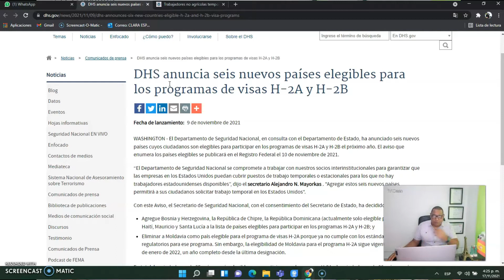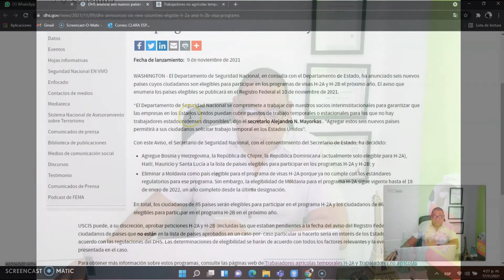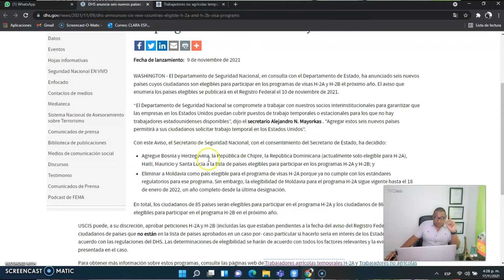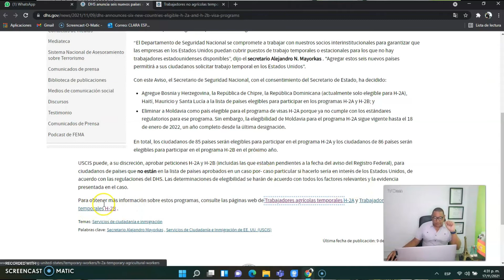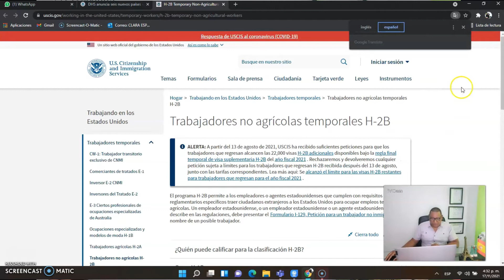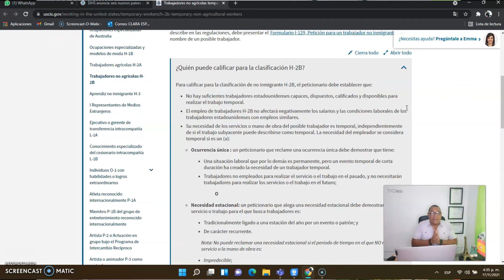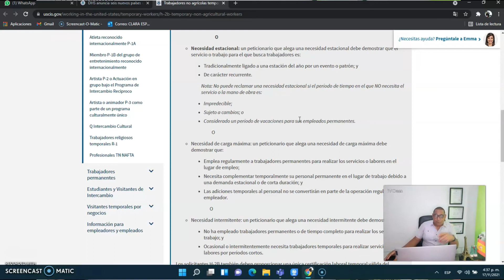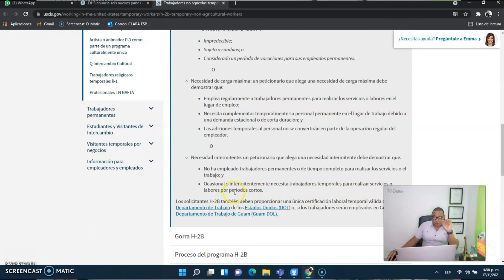AQUÍ APLICAMOS PARA H2B O H2A?? ENTERATE!!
Ubicados en: Avenida Hispanoamericana, Residencial Mediterráneo 2, suite B101